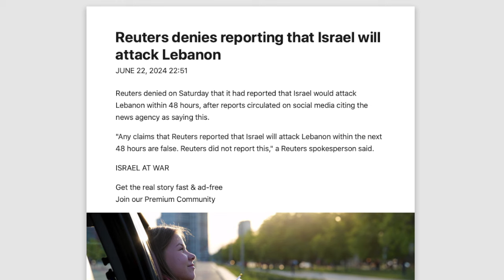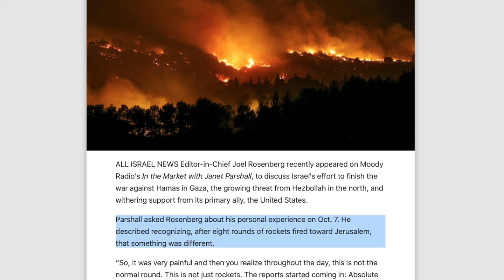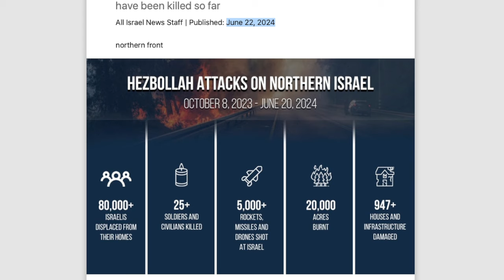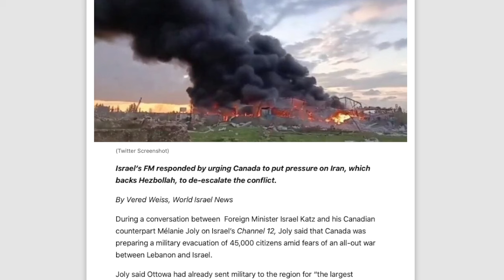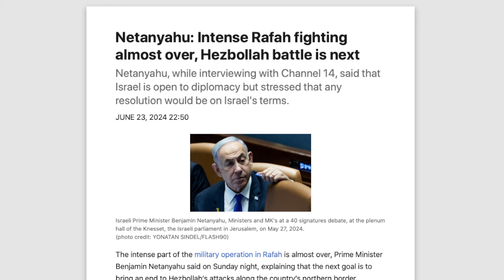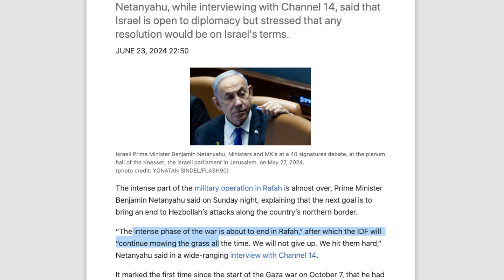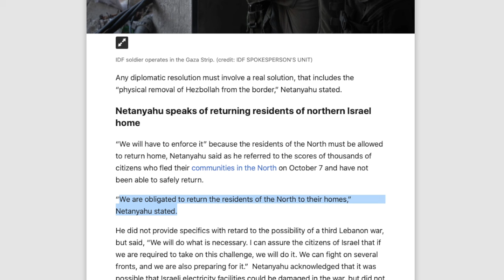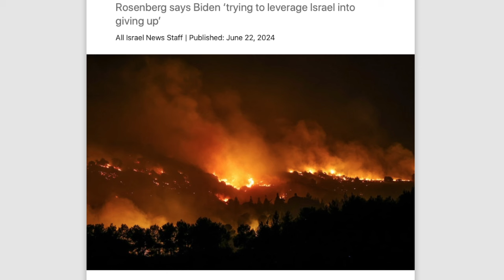Is WAR in the next 48 Hours is Lebanon? Something is HAPPENING...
Is WAR in the next 48 Hours is Lebanon? Something is A STIR in the NEWS

17 For God sent not his Son into the world to condemn the world; but that the world through him might be saved.

18 He that believeth on him is not condemned: but he that believeth not is condemned already, because he hath not believed in the name of the only begotten Son of God.